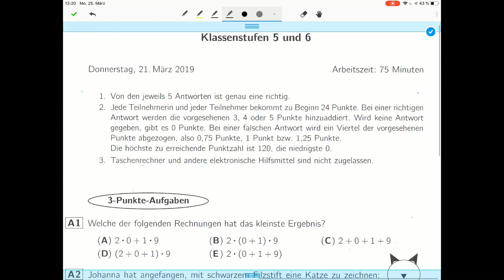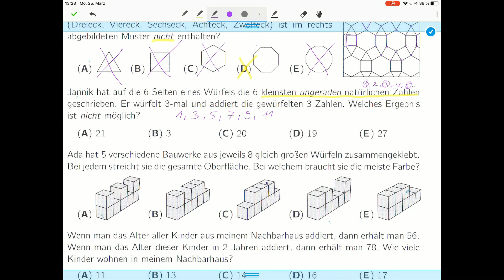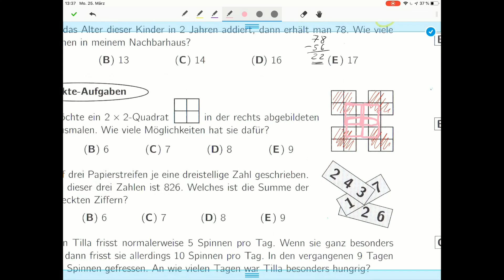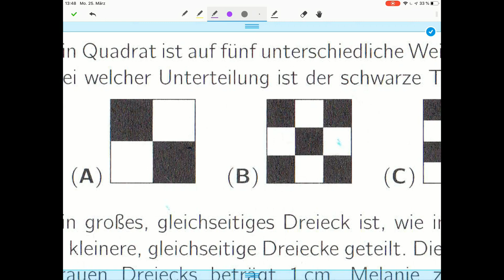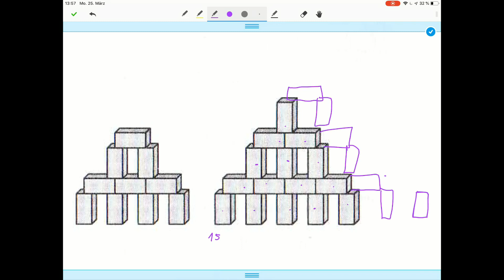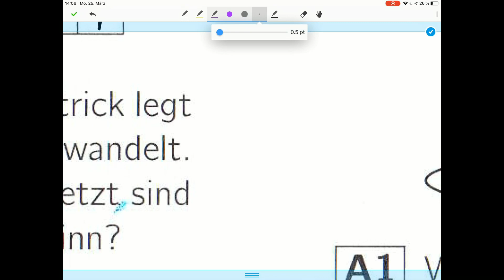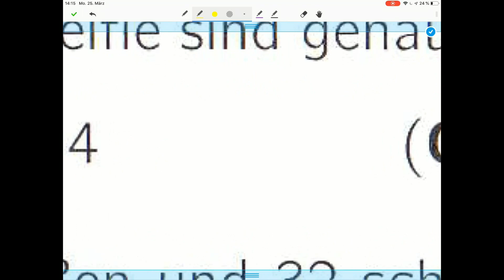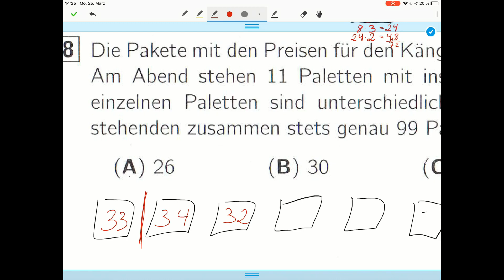Klasse 5/6 von 2019 - Känguru der Mathematik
Aufgaben und Musterlösung